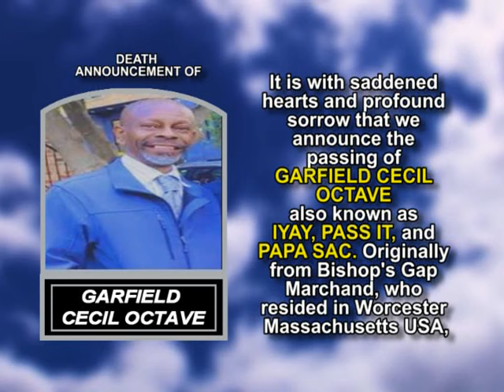Garfield Cecil Octave short